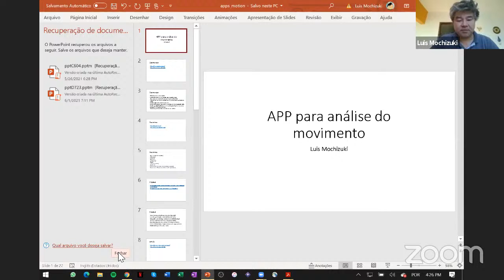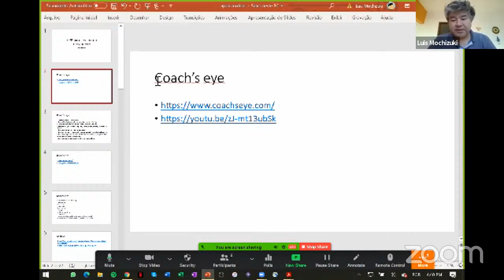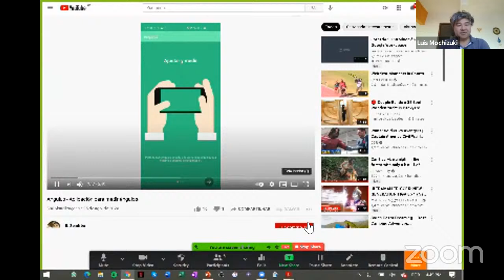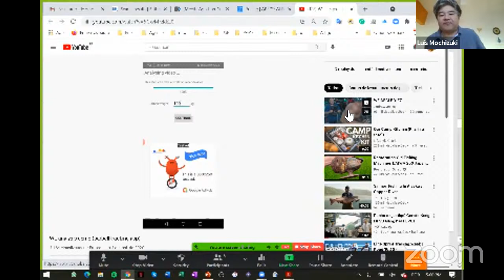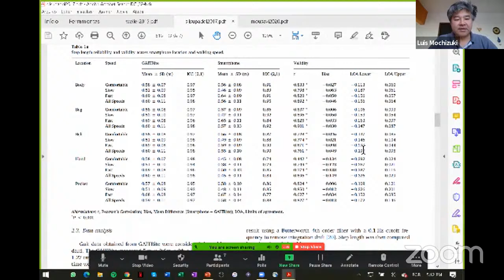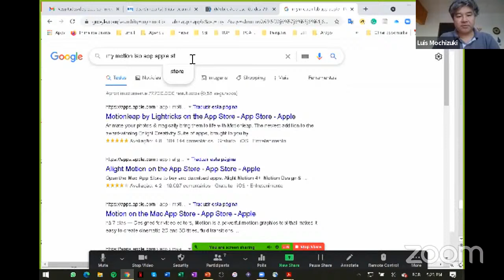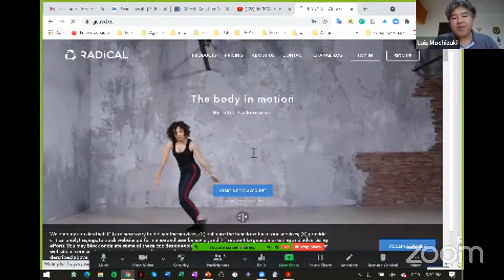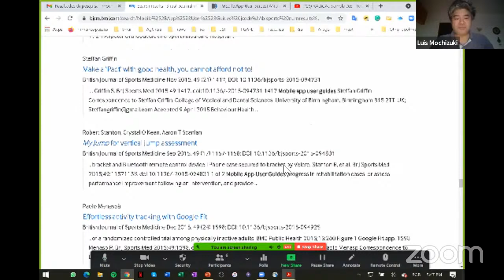Estudos avançados de biomecanica 2021 Apps